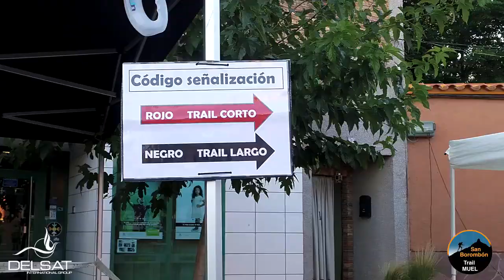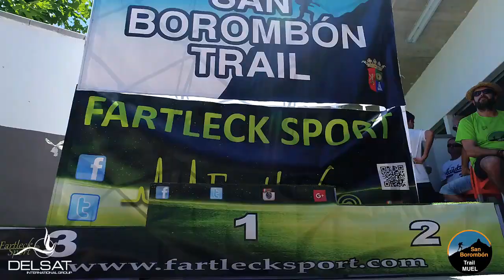Trail San Borombon 2017 Villa de Muel